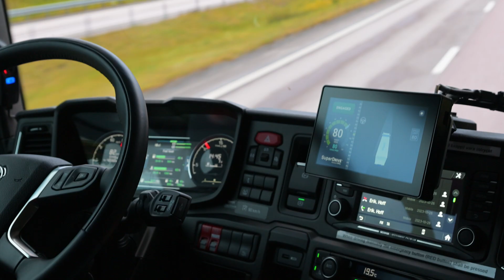Scania launches Autonomous Pilot Programme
With Scania trucks equipped with Plus's Level 4 autonomous driving system already hitting European roads, stay tuned as we take you on an exciting journey into the world of autonomous transport.

00:00 Intro
00:06 What is Scania's Autonomous Pilot Programme?
00:29 When does Scania's Autonomous Pilot Programme start?
00:55 How can Scania adapt autonomous trucks to the customer's needs?
01:33 Scania and TRATON's partnership with Plus
01:55 A massive leap for autonomous trucks